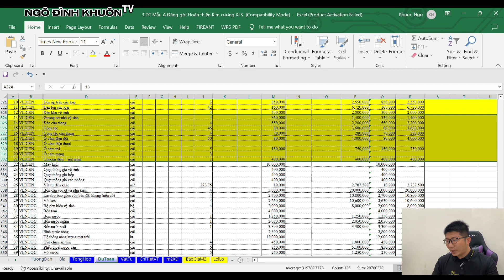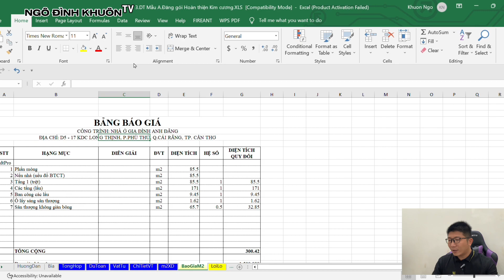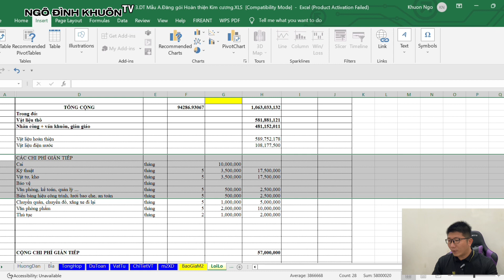Trên tay tôi là khoá cứng phần mềm dự toán giá xây nhà trọn gói nhanh | Ngô Đình Khuôn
Trên tay tôi là phần mềm dự toán tính giá xây dựng trọn gói nhanh
Gửi đến các bạn phần mềm vô cùng tiện lợi khi sử dụng để đi báo giá hoặc tính dự toán xây dựng cho nhà dân.
Phần mềm dự toán báo giá nhanh giúp bạn tăng tỷ lệ chốt hợp đồng thi công trọn gói.
Nếu bạn đang là kỹ sư khởi nghiệp hoặc nhà thầu thi công xây nhà trọn gói thì hoàn toàn có thể dùng công cụ này để tính toán giá xây nhà trọn gói,
Phần mềm dự toán chi phí xây nhà trọn gói này sẽ giúp cho bạn tăng tỷ lệ chốt hợp đồng thành công, cũng như giúp bạn tiết kiệm được hơn 50% thời gian làm việc nhờ vào phần mềm đã tính toán phần thô sau khi bạn khai báo một số thông số của phần mềm dự toán.

0:15 Nói về lợi ích khi sử dụng phần mềm
0:55 Các khoản chi phí cho công trình bao gồm những gì
1:45 bảng tiến độ công trình
2:05 Lưu ý các đơn giá hoàn thiện theo sản phẩm kinh doanh của bạn
2:30 Ví dụ một căn nhà đã làm trên bảng tính trích xuất từ Exel
3:25 bảng tính đơn giá theo m2 để có thể đi báo giá
4:14 Bảng tính đơn giá lời lỗ và kiểm soát vật tư thi công
5:05 Lợi ích từ từ phần mềm mang lại và lời cảm ơn.